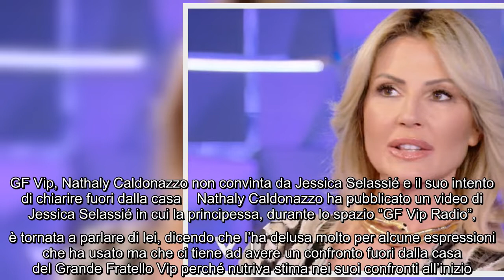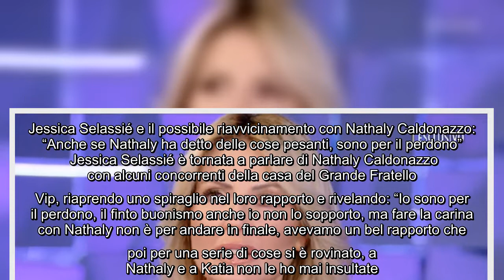GF Vip, Nathaly Caldonazzo non convinta da Jessica Selassié e il suo intento di chiarire fuori dalla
GF Vip, Nathaly Caldonazzo non convinta da Jessica Selassié e il suo intento di chiarire fuori dalla casa Nathaly Caldonazzo ha pubblicato un video di